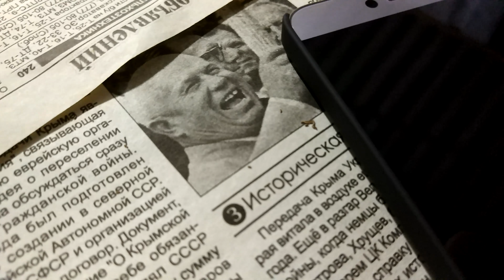ОТЛИЧНЫЙ чехол Nillkin для LeEco Le 2 ► Посылка из Китая / AliExpress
Оригинальное название - Nillkin Case For LeEco Le 2 Le2 Pro PC Matte Back cover For LeTV Le 2 / Le 2 Pro Hard case mobile phone shell Gift Screen Film